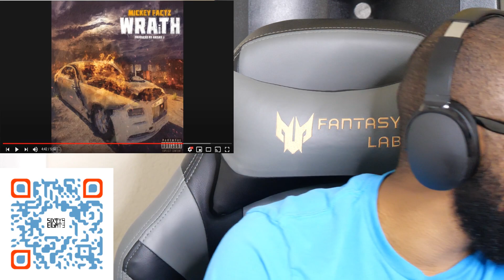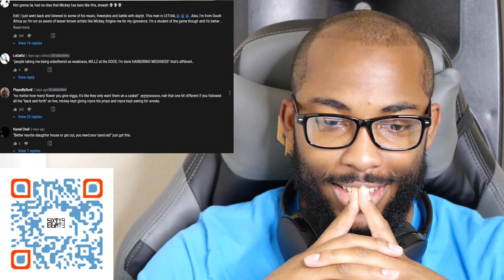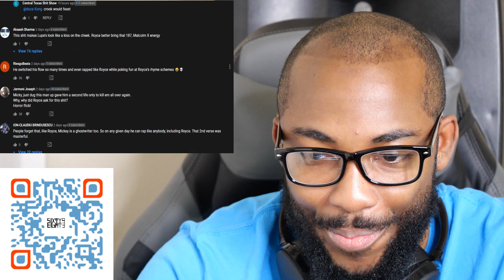Mickey Factz - Wraith (Official Reaction)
Magnum Opus Album:
Euphoria Album:

FOR CRYPTO TRADERS: Signup through this link and receive $25 after completing the steps listed on the website.